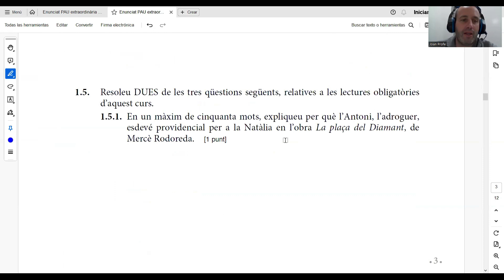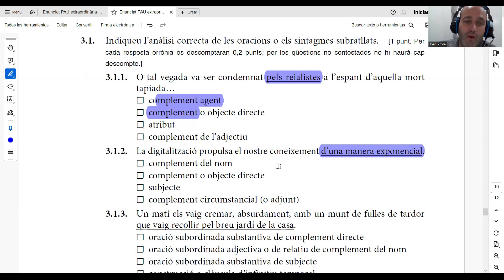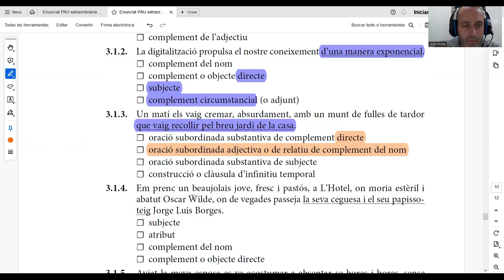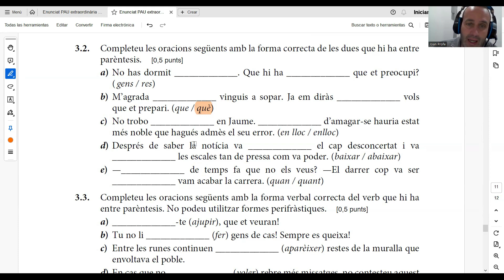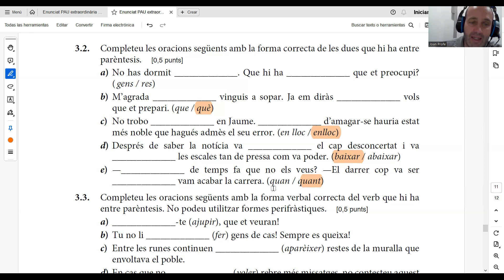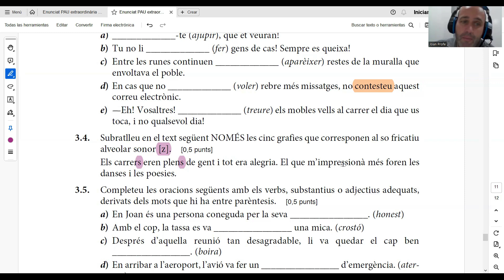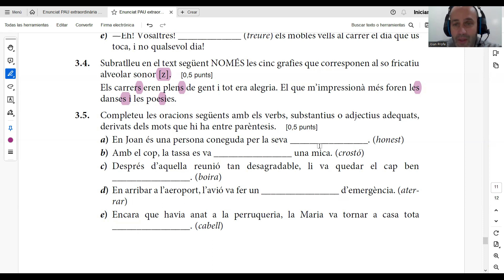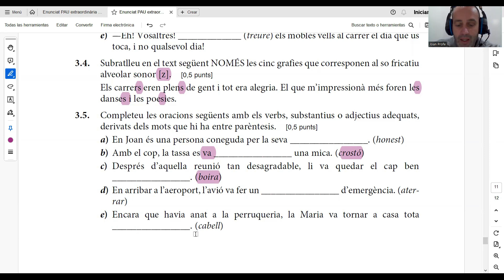examen PAU selectivitat llengua catalana setembre 2022 sèrie 3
selectivitat català setembre 2022
examen comentat

Aquest vídeo forma part de la llista de reproducció següent amb més vídeos de selectivitat de llengua catalana